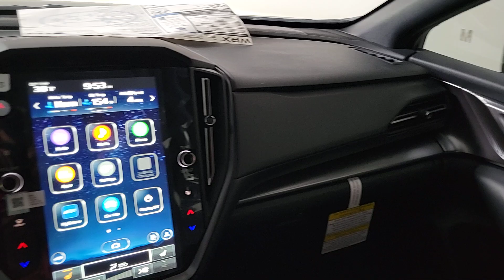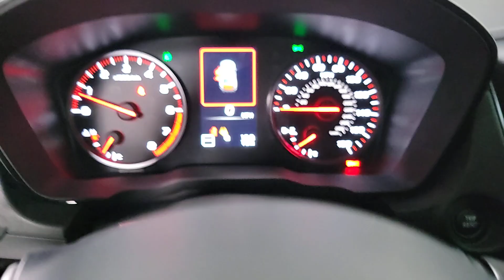2024 Subaru WRX Premium Prescott, Scottsdale, Sedona, Cottonwood, Camp Verde AZ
New 2024 Subaru WRX Premium available at Findlay Subaru of Prescott located in 3230 Willow Creek Rd, Prescott, AZ, 86305. Servicing the Prescott, Scottsdale, Sedona, Cottonwood, Camp Verde area.

Get acquainted with the  2024  Subaru WRX. Here's a hot-headed WRX, the rally-car inspired sedan that delivers heart-pounding thrills. Whether you're competing or commuting, this capable sport compact surpasses your expectations for serious fun. These are just some of the great options this vehicle comes with: Apple Carplay®/Android Auto®, Keyless Entry, Satellite Radio, Back-Up Camera, Adaptive Cruise Control, Fog Lamps, Heated Mirrors, Aluminum Wheels, Steering Wheel Audio Controls, Electronic Stability Control. Thrilling performance blends with every-day practicality in this WRX. See for yourself when you take it out for a test drive. Our professional staff looks forward to giving you excellent service!